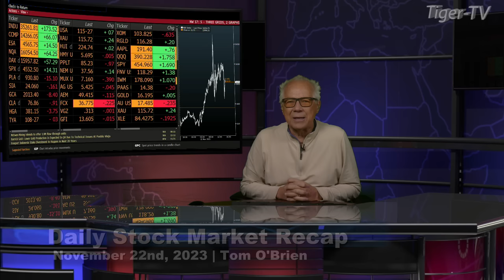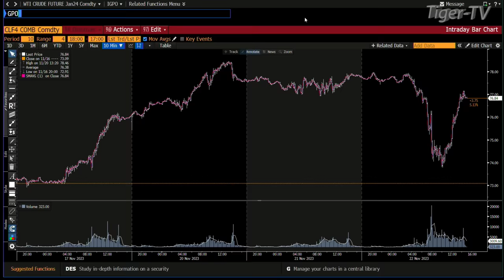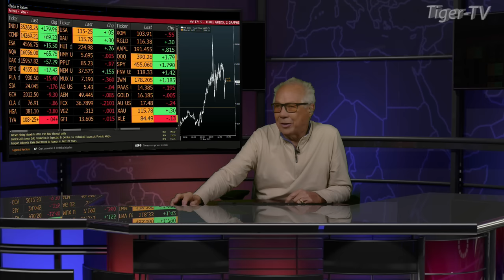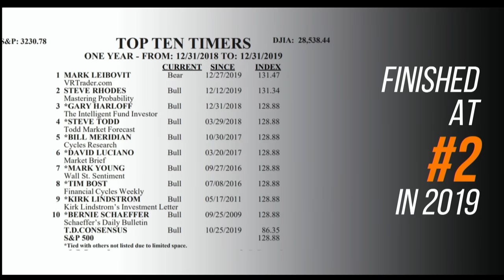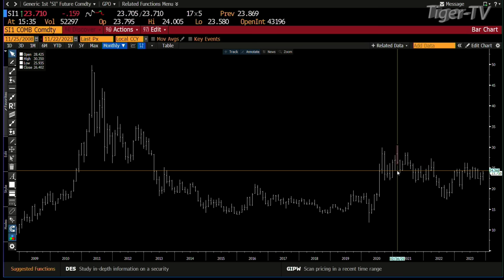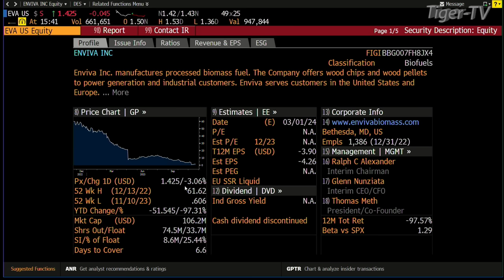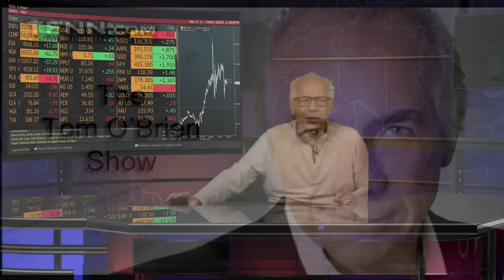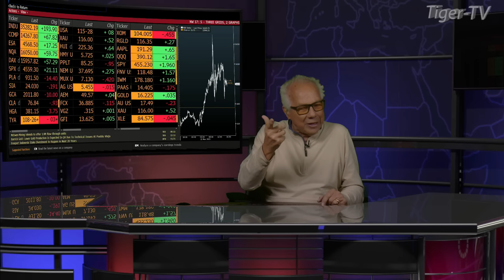November 22nd, Tom O'Brien Show on TFNN - 2023